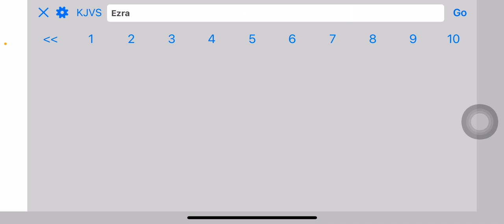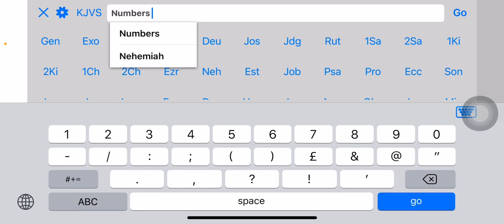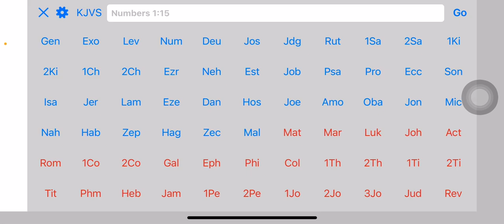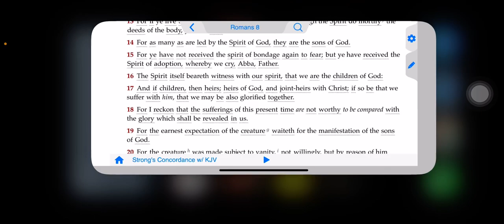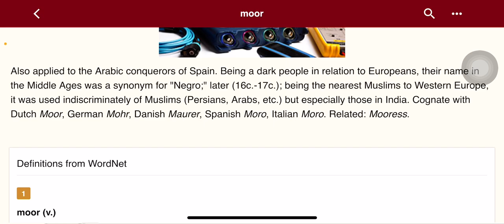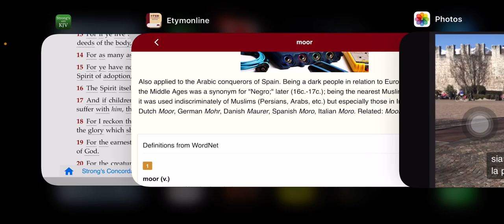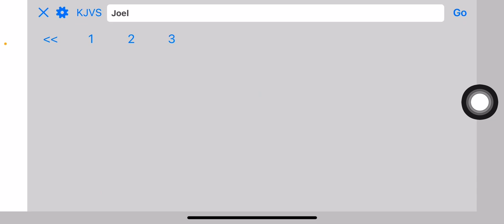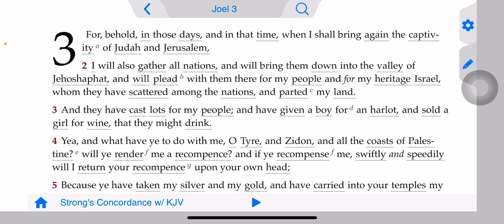An Israelite isn’t determined by colour of skin ‼️🔥‼️